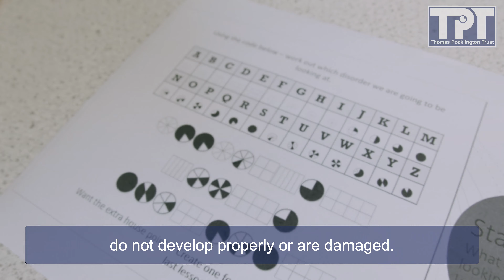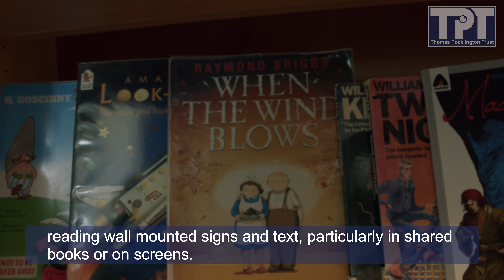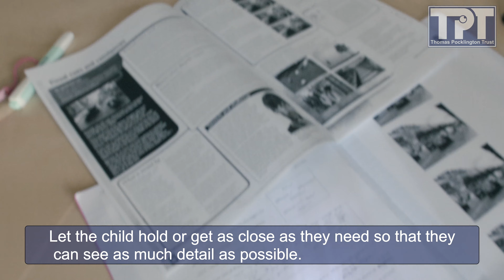What do we see 2 - how the world looks to vision impaired children and young people.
Our new video simulates how the world looks to vision impaired children and young people.

We have simulated five of the most prevalent conditions in children and young people in an educational setting and used augmented reality to show how things typically look to those living with: Nystagmus, Retinitis Pigmentosa, Cataracts, Retinopathy of Prematurity and Optic Atrophy.

You can watch this as one continuous video or by selecting a condition or conditions that is most relevant to you.

00:00 - Introduction
02:00 - Nystagmus
05:16 - Retinitis Pigmentosa
07:38 - Cataracts
10:07 - Retinopathy of Prematurity
13:02 - Optic Atrophy
15:08 - For more information

Thanks to the Nystagmus Network, RNIB and Dr Lola Solebo at Great Ormond Street Hospital for their input into the creation of the video. Thanks also to the staff and pupils at North Bromsgrove High School & Sixth Form in Worcester - the stars of the show.

This film is the sequel to What do we see? How the world looks to blind and partially sighted people. Watch this video:

Nathan Churchill of Higher Aspect Media filmed and produced these videos. For more information and examples of Nathan's work please